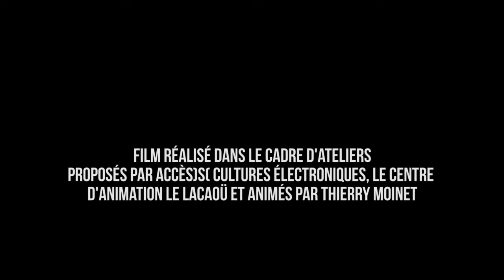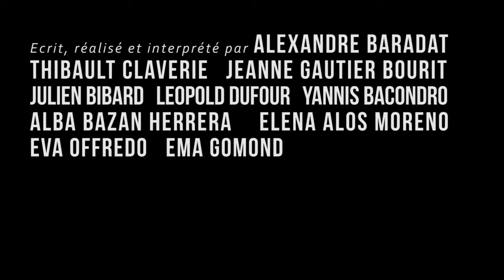la vie en grand